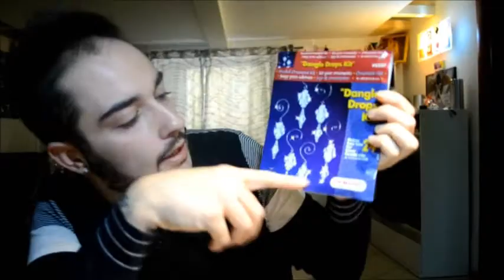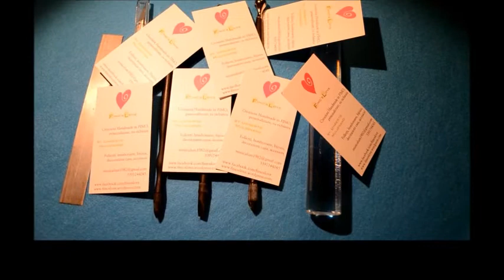VLOG - CREATTIVA 2013 - FIMO'S LOVE - NAPOLI 8/9/10 NOVEMBRE PARTE 2/2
Spero vi piaccia il mio video e se è si lasciatemi un commentino qui sotto!!!

OPPURE PASSA SUL MIO BLOG A VEDERE LE ULTIME NOVITA

mi trovi anche su TWITTER